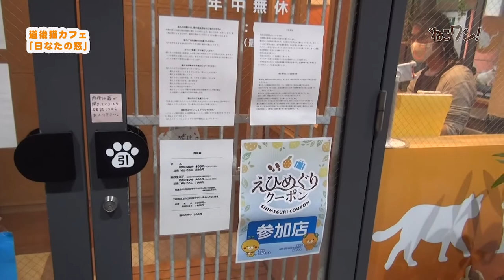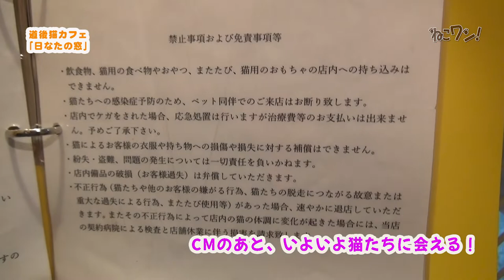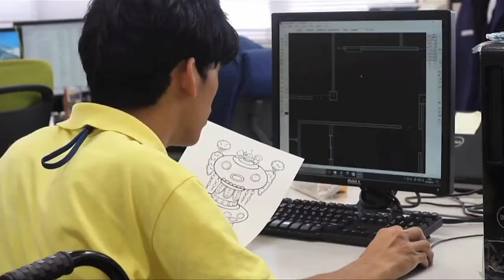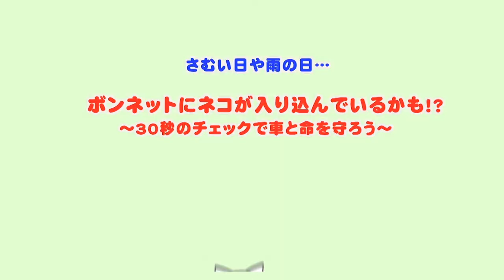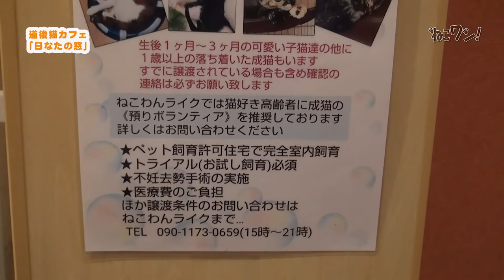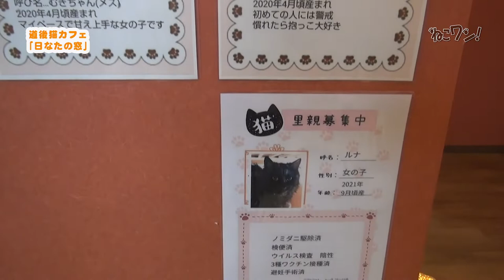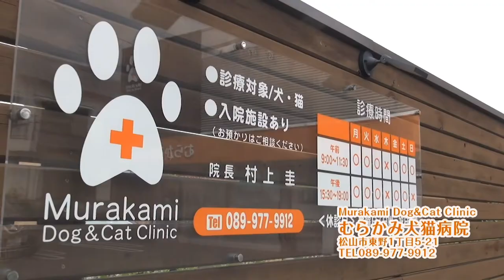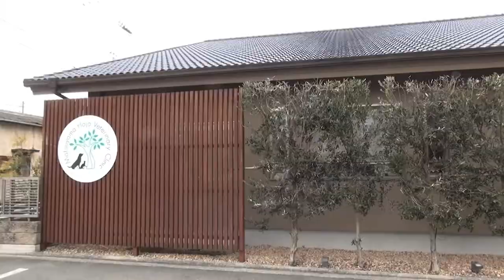譲渡型猫カフェなのに猫が好きすぎてなかなか譲渡できない「道後 猫カフェ 日なたの窓」行ってみた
愛媛県松山市 道後温泉商店街にある猫カフェ「日なたの窓」。

「猫が好きすぎてたまらない」今井進一店長は、猫たちへの思い入れが強く、なかなか譲渡できない。
愛媛で保護された猫たちを預かり、あたらしい飼い主さんを待つ猫カフェ「日なたの窓」の様子をたっぷりどうぞ！